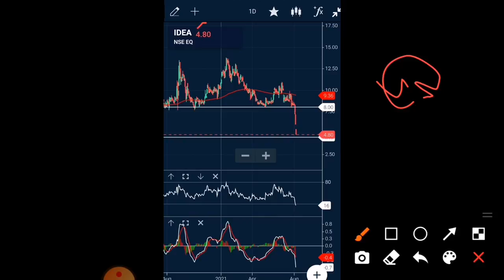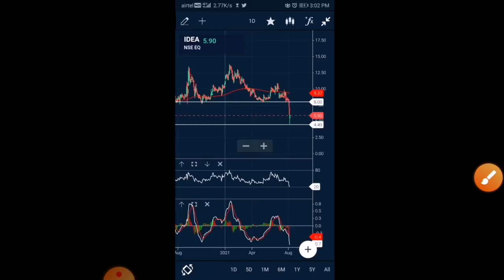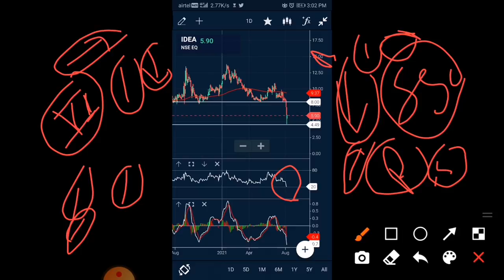vodafone idea share news @CNBC Awaaz @Zee Business